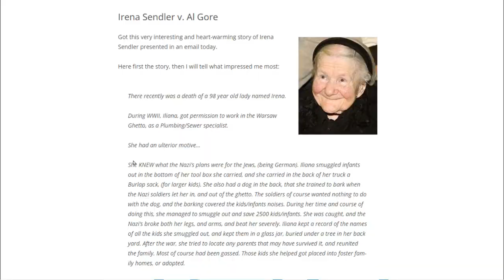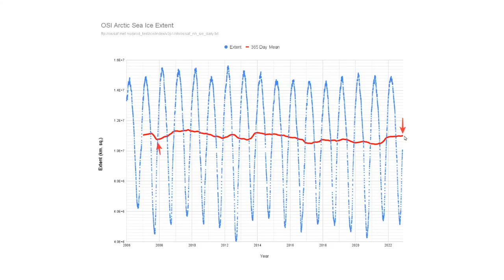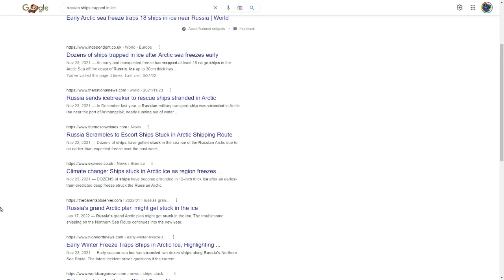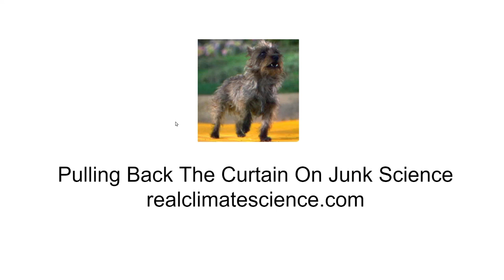Al Gore's Nobel Prize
Irena Sendler risked her life day after day to rescue thousands people from the Warsaw Ghetto during WWII. In 2007, the Nobel Prize Committee bypassed her and gave the prize to Al Gore for getting rich by scamming the world about climate. Irena died in 2008.